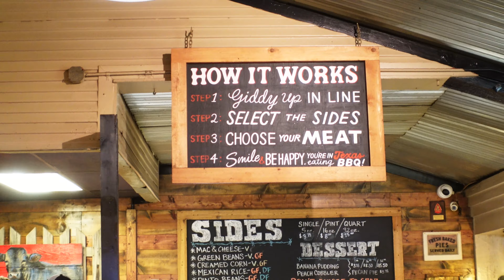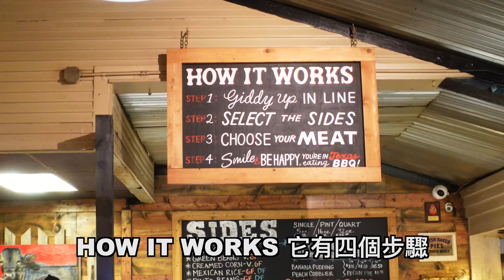【2024 米其林推薦】Terry Black's 網路人氣最高的BBQ Google上萬review超狂的名店 頂級牛肋排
今天來吃一家Austin名店Terry Black's
我們幾乎沒有看過google 有上萬review的店
這家店有很出名的beef ribs牛肋排 今天就是要吃給你看啦！

1003 BARTON SPRINGS ROAD, AUSTIN, TEXAS
營業時間
Sun - Thu 10:30 AM - 9:30 PM
Fri - Sat 10:30 AM - 10:00 PM

這家大家有吃過嗎？

0:00 Intro
0:40 訪問BBQ師傅
2:16 終於進店裡了
2:44 介紹今天食物
3:10 來賓出現 BBQ菜鳥們開吃啦
4:15 BBQ老饕開吃
8:16 完食感想 and outro